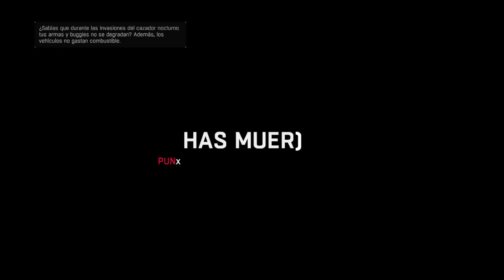Dying Light | Capitulo 7